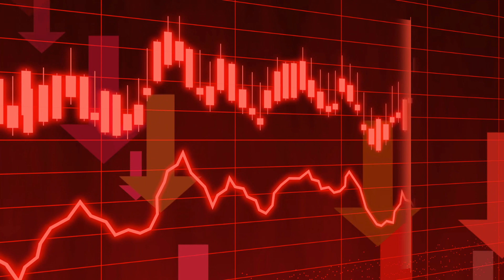"Smart Investment Strategies: A Beginner's Guide to Maximizing Your Money"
"Learn how to invest your money wisely and reach your financial goals with this comprehensive guide. Discover simple yet effective investment strategies, tips on avoiding common mistakes, and tools to help you make informed decisions. Whether you're a beginner or an experienced investor, this video is perfect for anyone looking to grow their wealth. Get started now and take control of your financial future."